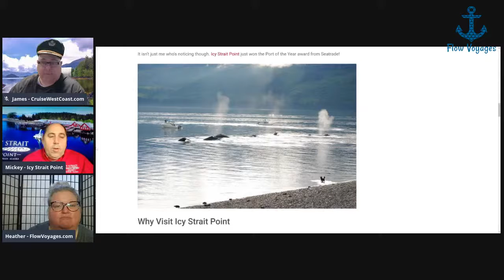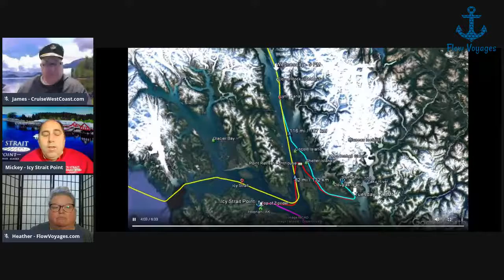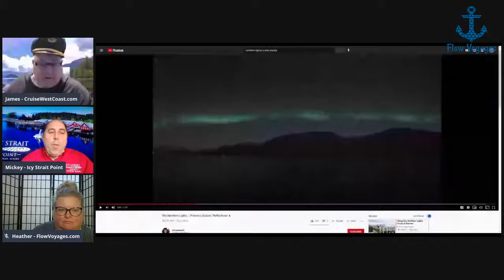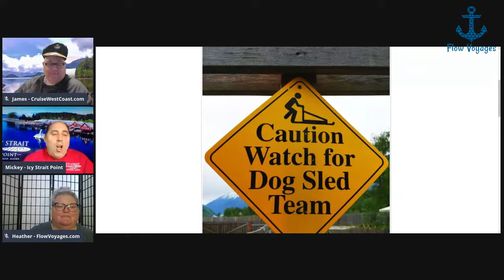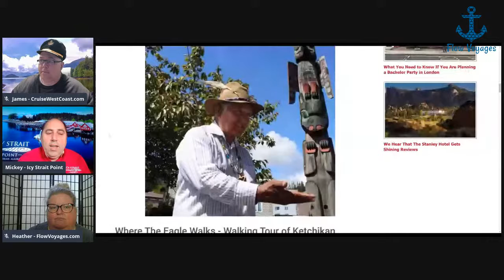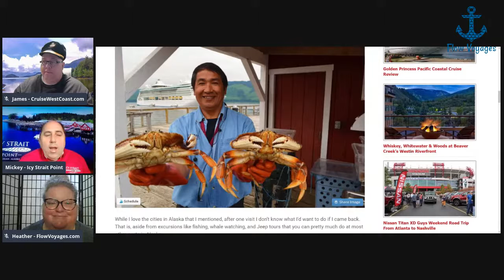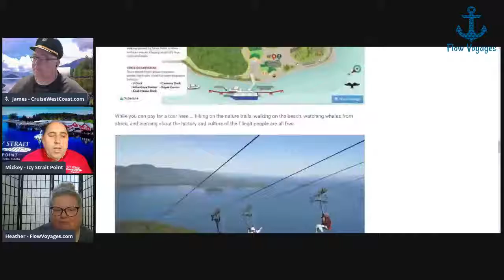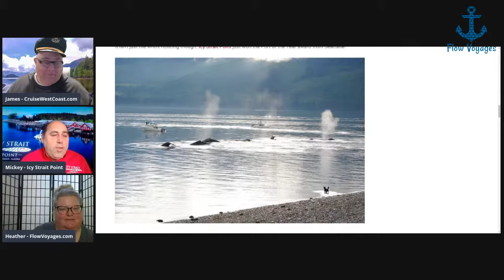What Will Alaska Cruising Look Like in 2021?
Join us for a live chat with James from Cruise West Coast and Mickey from Icy Strait Point, one of Alaska's most exciting must-visit cruise ports as we discuss what the 2021 Alaska cruise season will look like, our favorite ports, and tips for making sure your cruise experience is one to cherish and remember.